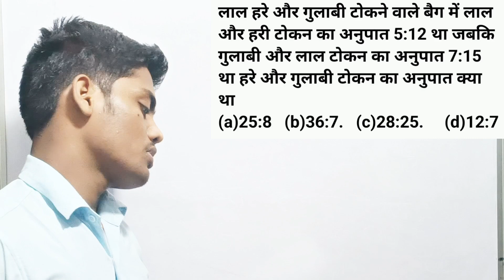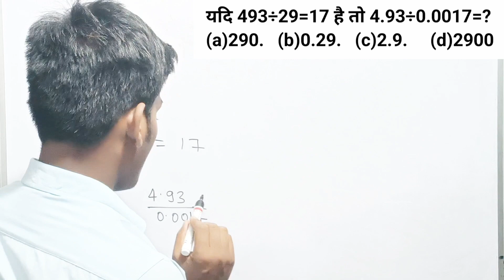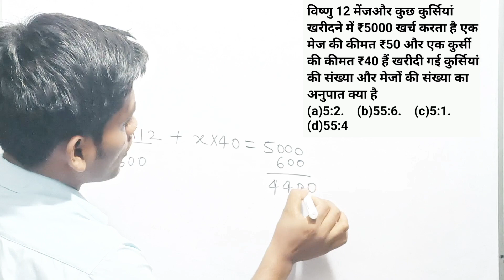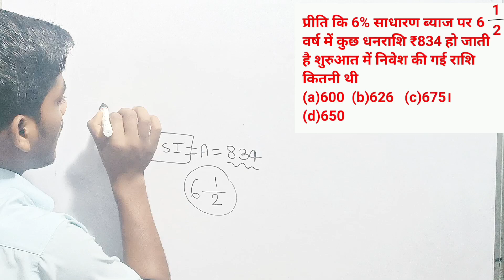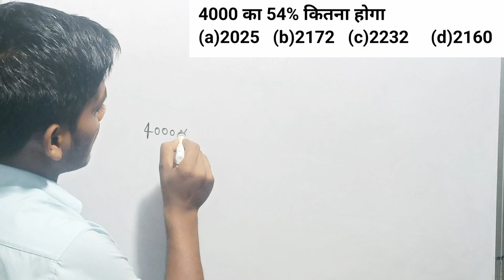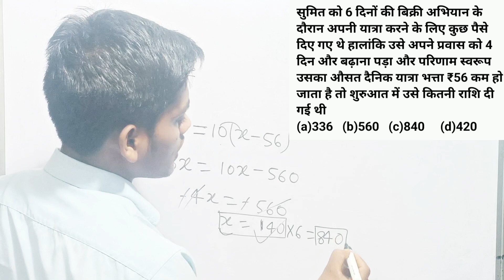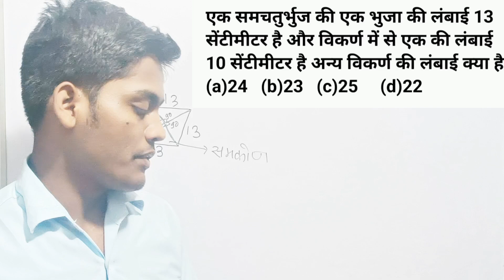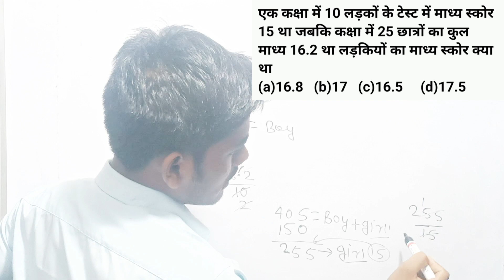RRB ALP 13 August 2018(Shift -1)||RRB ALP Maths Paper Solution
What are the topics in ALP math?
RRB ALP CBT 1 Subjects
Number System, BODMAS, Decimals, Fractions.
LCM, HCF.
Ratio and Proportion.
Percentages.